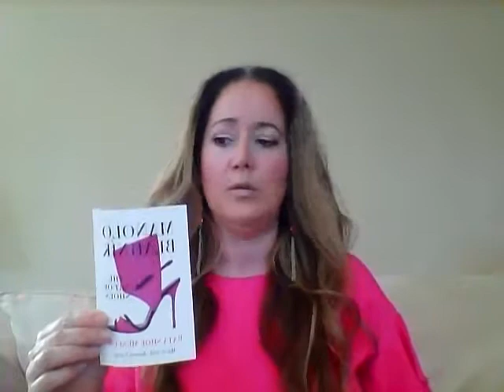TOPBOX - Limited Edition -NKPR unboxing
You can use the link below to buy the box!